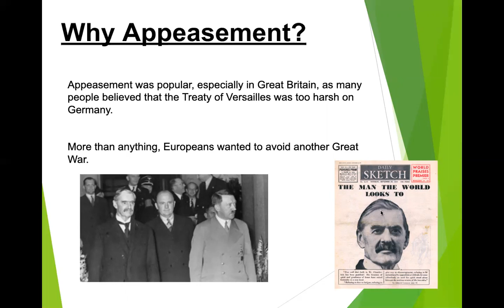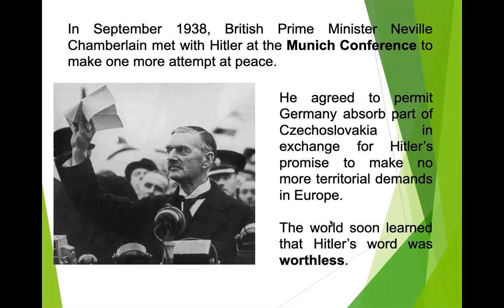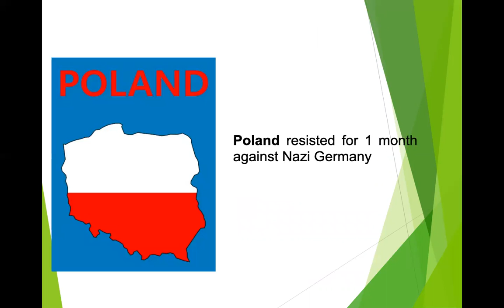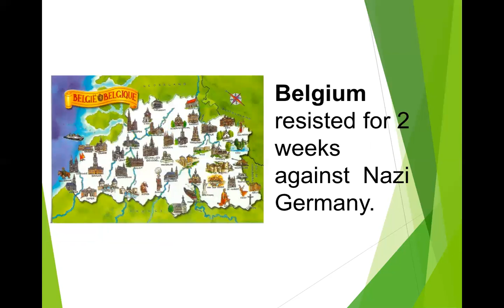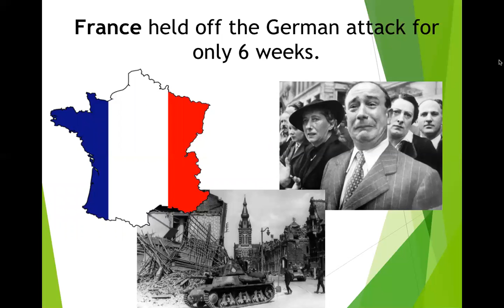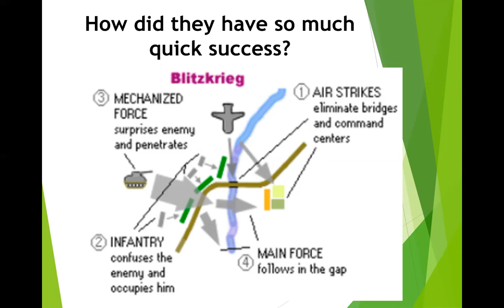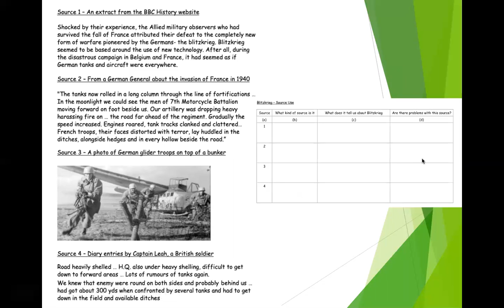Year 9 - History - 21 April 2020